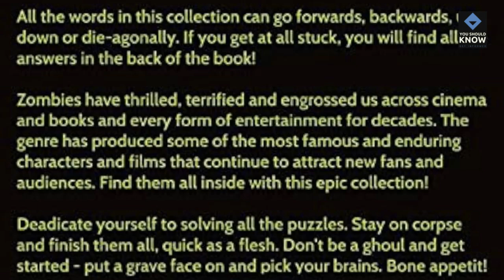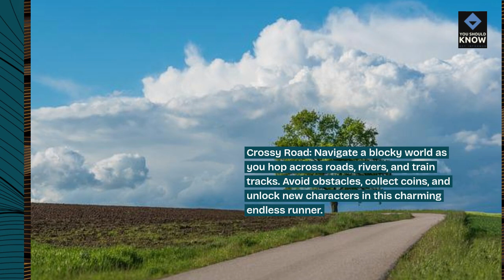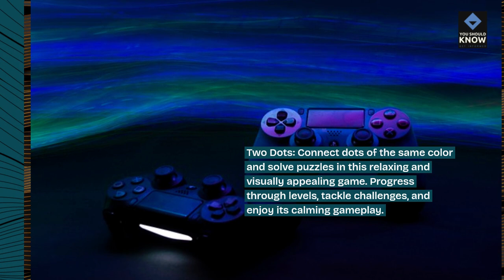Top 10 Casual Games to Play on Your Phone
Discover casual gaming experiences with our top 10 casual games to play on your phone. From quick-fix puzzles and relaxing challenges to addictive gameplay and pick-up-and-play fun, these games offer enjoyable moments on your mobile device.